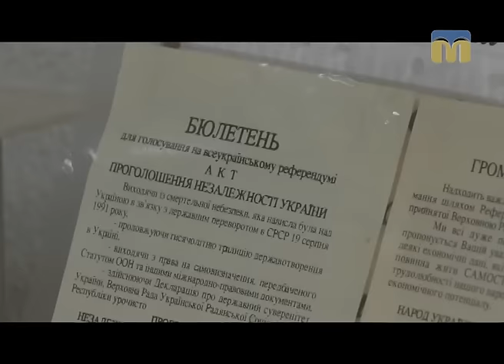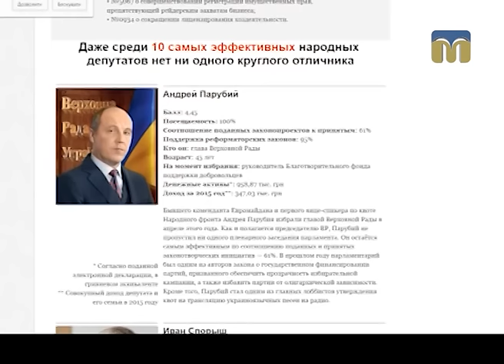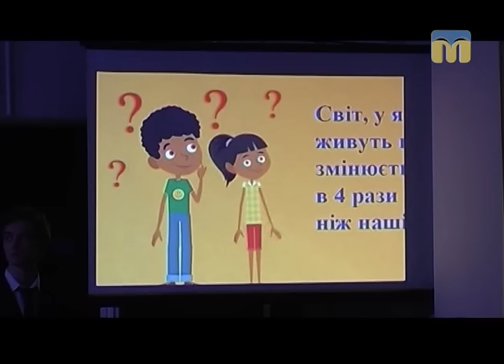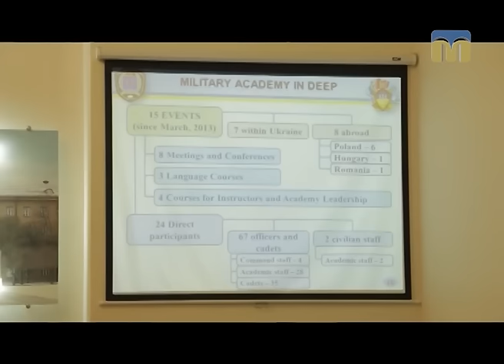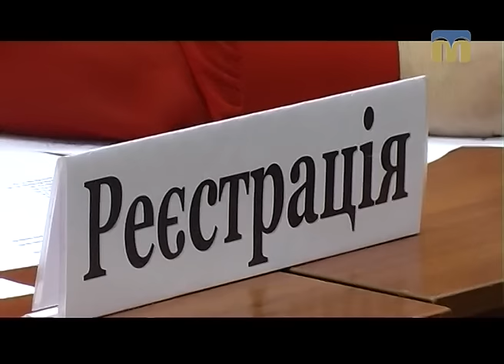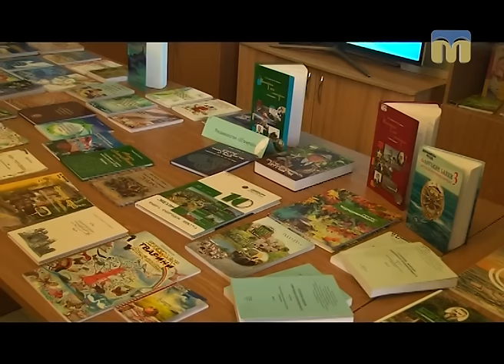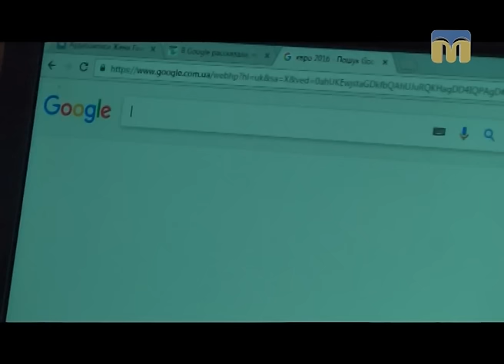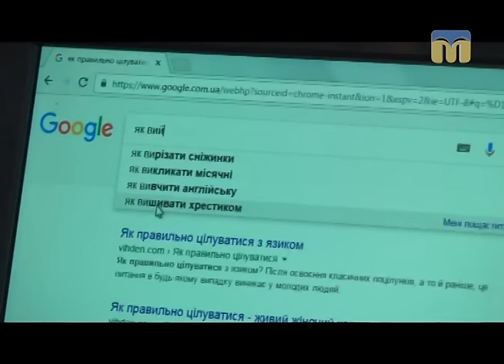Телевізійні новини Миколаївщини – 15.12.2016